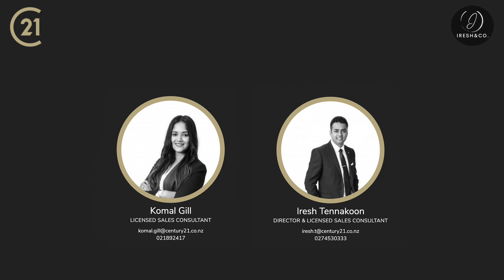22a Lizzie lane Clover Park - Iresh & CO - Iresh Tennakoon